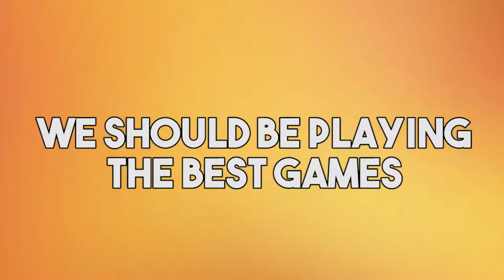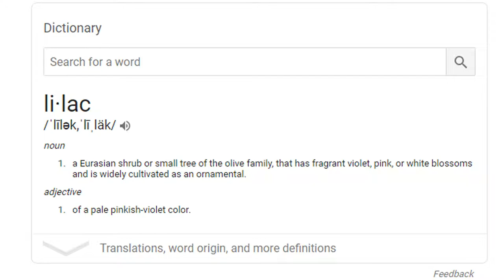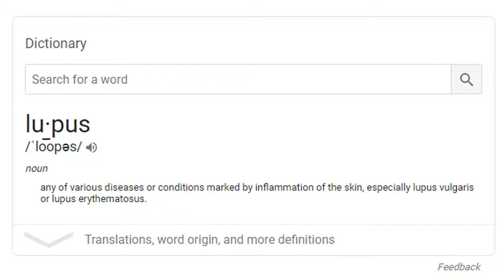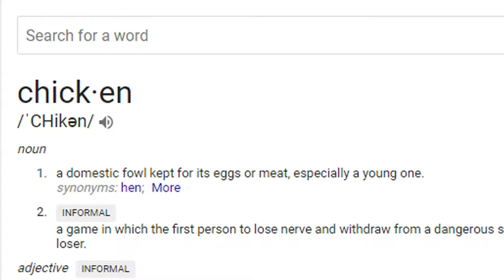WE HAVE WOOD - Minecraft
With the plethora of amazing video games this year, we decide to play a game that was popular. in 2010!